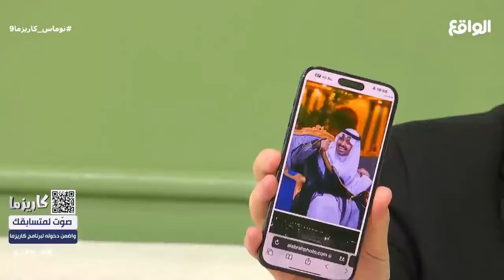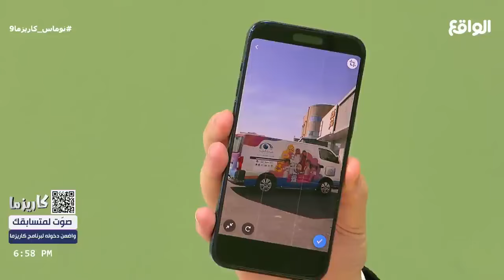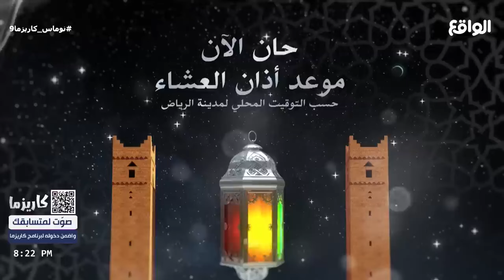نوافذ | ناصر سي عبدالله